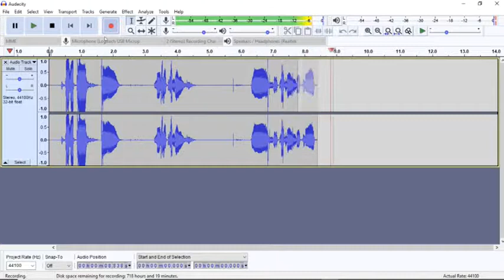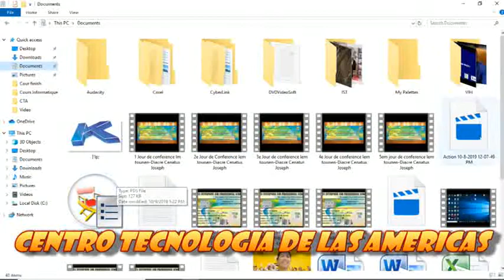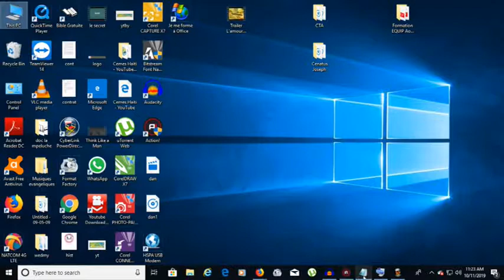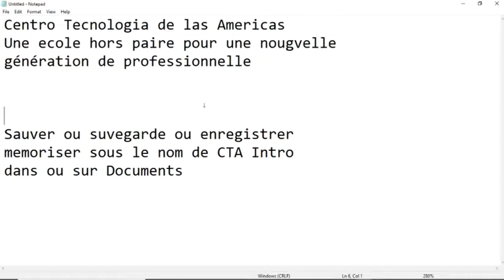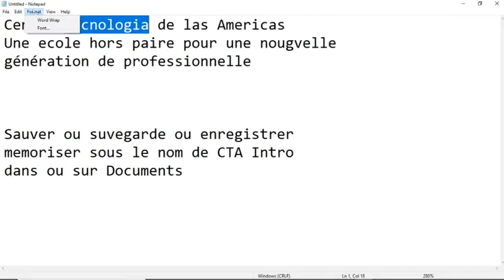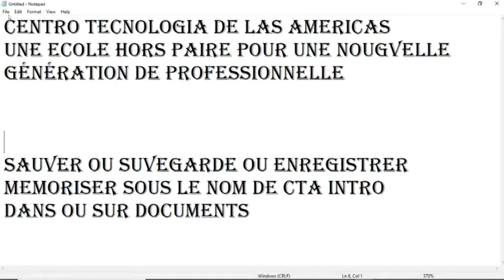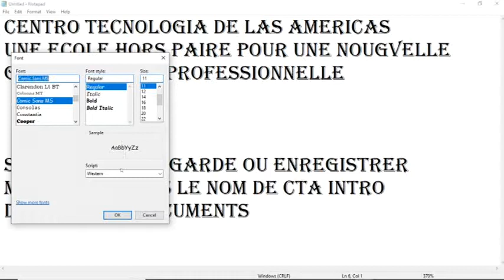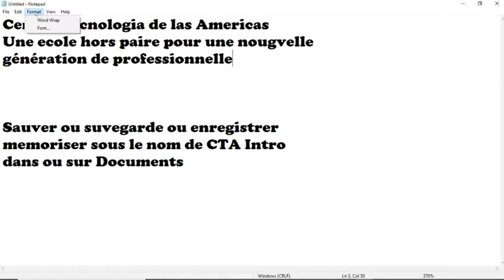Cours Informatique Bureautique Chapitre 3 Lecon 1